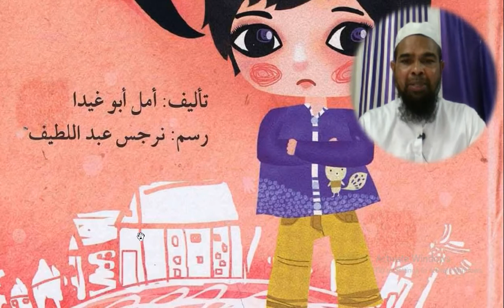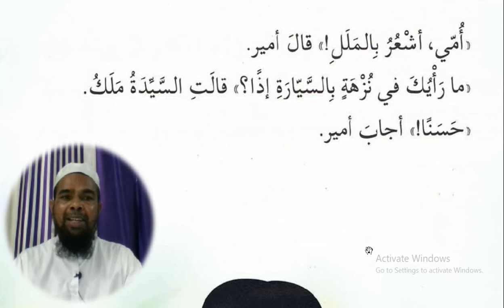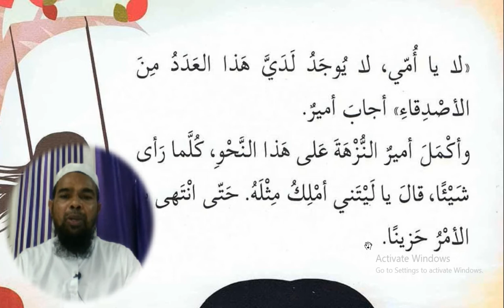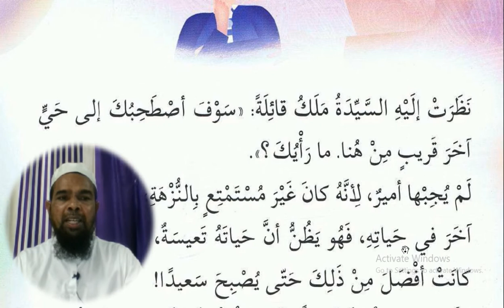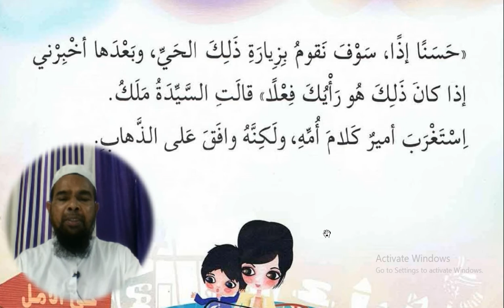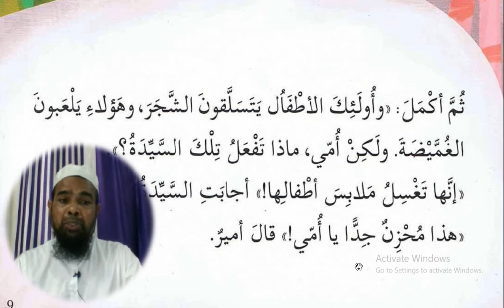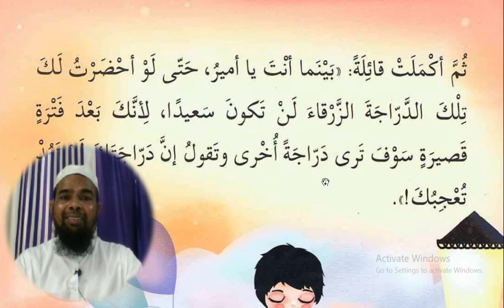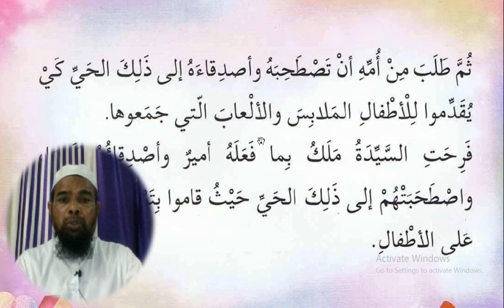Arabic language and arabic literature/arabi adab arabi zaban seekhe/Arbi seekhe